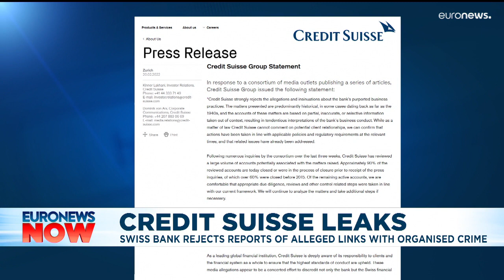Credit Suisse leak alleges Swiss bank stashed billions in illicit funds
Credit Suisse 'strongly rejects' the accusations.